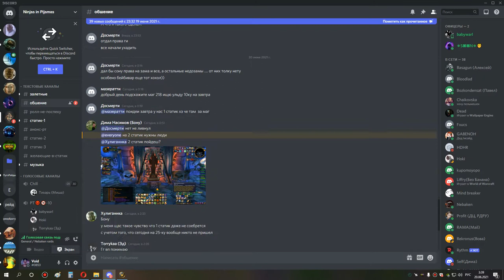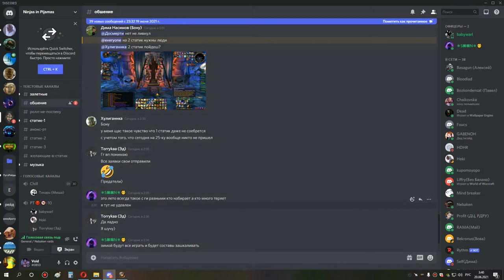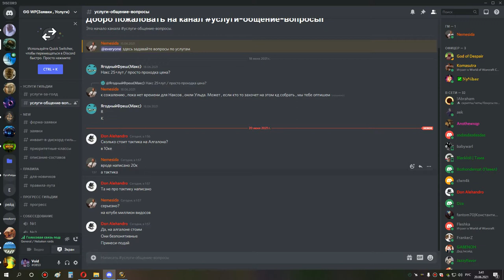4я часть улда 10 сова 19 06 21